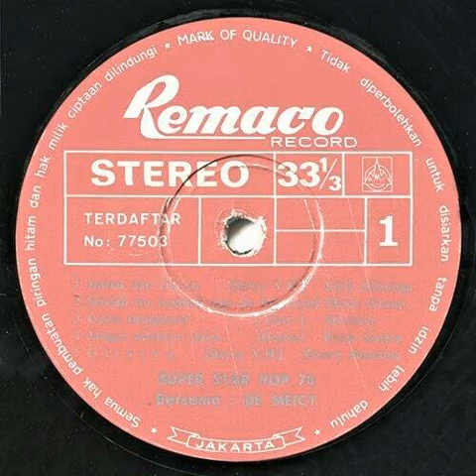Gadis Penggemar - Muchsin